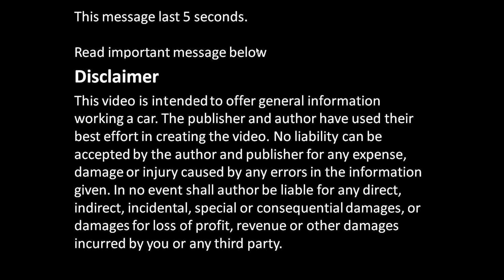How to open Dell PC computer metallic cover